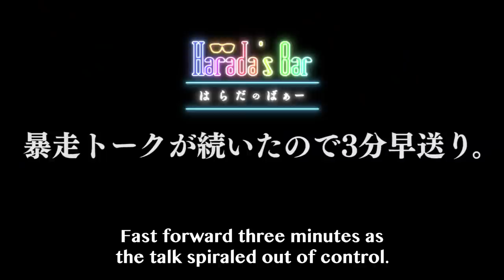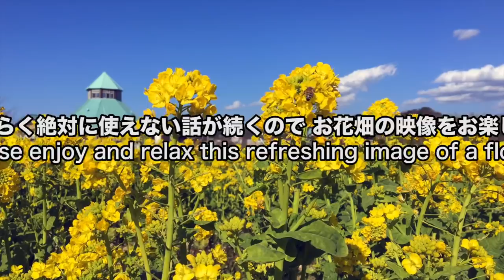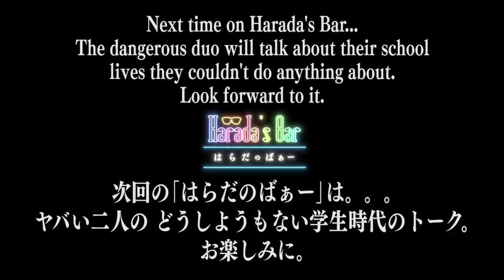The Birth of an Otaku | Mafia Kajita: Episode 2 | Harada's Bar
Mafia Kajita x Katushiro Harada: The Dangerous Duo, Chapter 2.

✒Harada's Bar（はらだのばぁー）Twitter